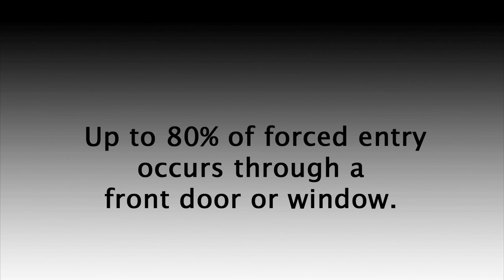Salisbury, Maryland Burglary Prevention. Install The ONGARD Door Brace Today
Salisbury, Maryland Burglary Prevention.

Salisbury, Maryland burglary prevention, The OnGARD security door brace prevents door kick-ins, shoulder slams and even stands firm against heavy battering rams. OnGARD keeps burglars on the outside of your home - where they belong. Can your alarm system do that? Withstanding up to 1775 lbs of force, the OnGUARD is the strongest door brace manufactured today. Installs in under 10 minutes on most types of floors.